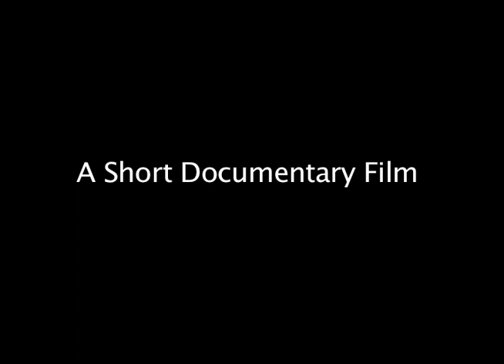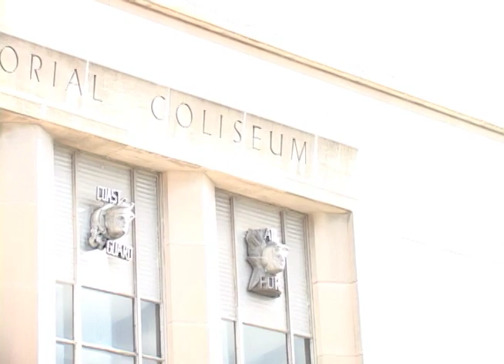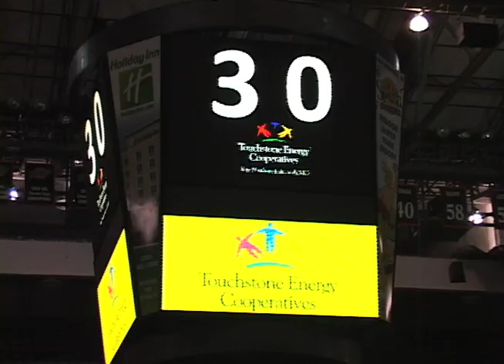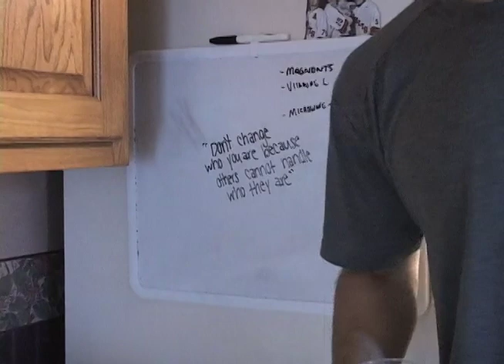A Day in the Life - Kaleigh Schrock (Short Edition)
Condensed version of the award winning documentary, A Day in the Life - Kaleigh Schrock!